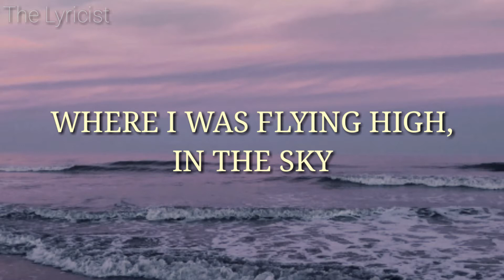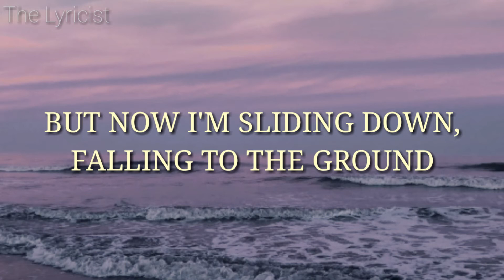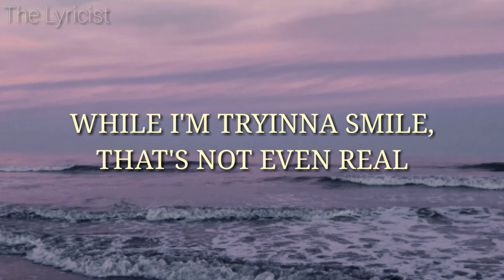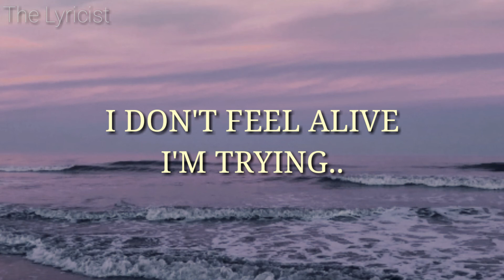Rajesh Nepali - Changes (Lyrics)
Enjoy listening emotional music and song through our channel.

🎤  Lyrics: Rajesh Nepali - CHANGES

Today I looked in the mirror
And I knew something was different, it wasn’t me.

Yesterday I was in a dream
where I was flying high, in the sky

But now I’m sliding down, falling to the ground
I feel stupid, so stupid.

Oh! I’m bleeding
I don’t feel alive
I’m trying
But I don’t feel sunny
I’m seeking for the right track.
Been afraid to look in the mirror
cause that’s not who I am.

I’ve been living in the darkness
Walking on these broken pieces
I don’t think I’m gonna be okay

Everyone’s been climbing these high mountains
While I’m crawling and learning to walk again Everyone’s been crying those tears of joy While I’m tryna smile, that’s not even real
I’m losing my mind.. let me live and let me breathe.

Note: I upload video's for promotional and preview purpose only !

About Singer:
Rajesh Nepali is a rising Nepali musician, turned into the web sensation because of his exceptionally known high-octave vocals. He started doing gigs in bars and eatery. The greater part of the melodies recount to the narrative of a person or a group of persons about how they are broken, yet it’s the ideal opportunity for them to retaliate – it is possible that they win or lose. In half of the melodies, they retaliate and win, yet the other half don’t. Enduring childhood in a Church with love for music and instruments, that is the place Samuel ventured out being the Rajesh Nepali we know today.